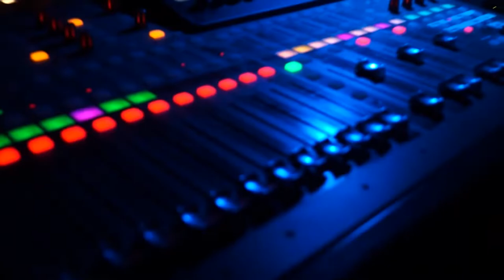Artisan Center Theater Our Story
Created in 2003 with a mission to better our community through family-friendly entertainment, Artisan Center Theater has grown from a small volunteer group to the largest community theater in North Texas with over 100,000 annual visitors. This is OUR STORY in 2:32.